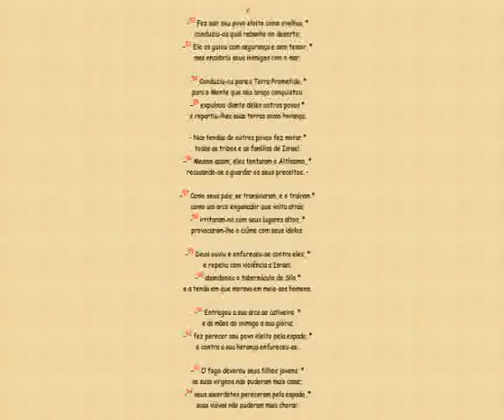Salmo 77(78) A bondade de Deus e a infidelidade do povo Parte V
Salmo 77(78),40-72

Bondade de Deus e infidelidade do povo

ao longo da história da salvação

Esses fatos aconteceram para serem exemplos para nós (1Cor 10,6).

 V

--52 Fez sair seu povo eleito como ovelhas, *

conduziu-os qual rebanho no deserto;

--53 Ele os guiou com segurança e sem temor, *

mas encobriu seus inimigos com o mar.

--54 Conduziu-os para a Terra Prometida, *

para o Monte que seu braço conquistou;

--55 expulsou diante deles outros povos *

e repartiu-lhes suas terras como herança.

-- Nas tendas de outros povos fez morar *

todas as tribos e as famílias de Israel.

--56 Mesmo assim, eles tentaram o Altíssimo, *

recusando-se a guardar os seus preceitos. --

--57 Como seus pais, se transviaram, e o traíram *

como um arco enganador que volta atrás;

--58 irritaram-no com seus lugares altos, *

provocaram-lhe o ciúme com seus ídolos.

--59 Deus ouviu e enfureceu-se contra eles, *

e repeliu com violência a Israel;

--60 abandonou o tabernáculo de Silo *

e a tenda em que morava em meio aos homens.

--61 Entregou a sua arca ao cativeiro, *

e às mãos do inimigo a sua glória;

--62 fez perecer seu povo eleito pela espada, *

e contra a sua herança enfureceu-se.

--63 O fogo devorou seus filhos jovens, *

as suas virgens não puderam mais casar;

--64 seus sacerdotes pereceram pela espada, *

suas viúvas não puderam mais chorar.